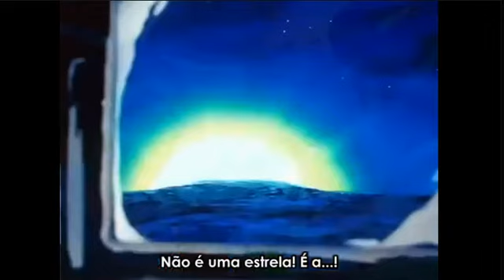【北斗の拳2】エコ（？）発電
推定100人で発電しております。